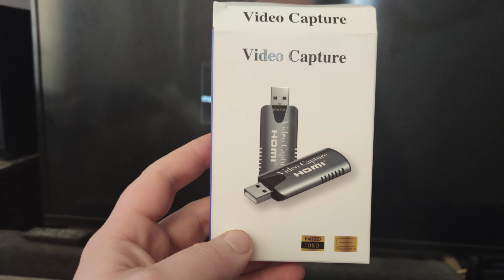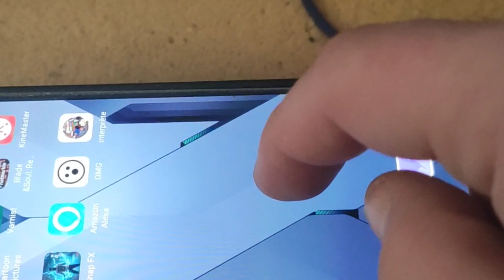clé USB capture photos et vidéo pour Nintendo switch avec un téléphone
le nom de la clé USB ElecGear des capture vidéo beaucoup plus longtemps sur Nintendo switch